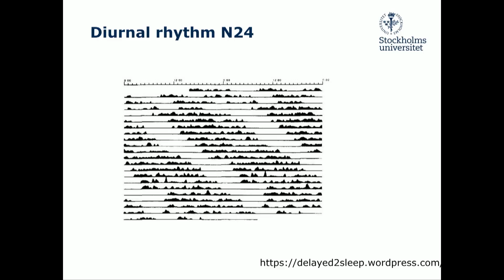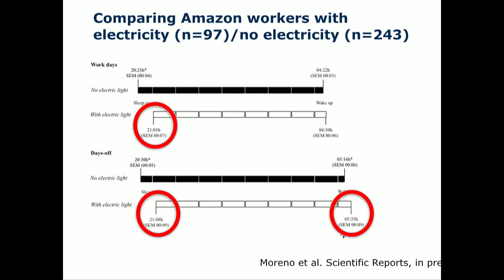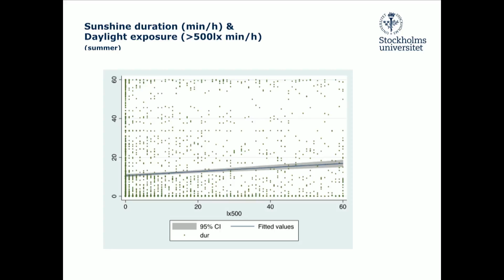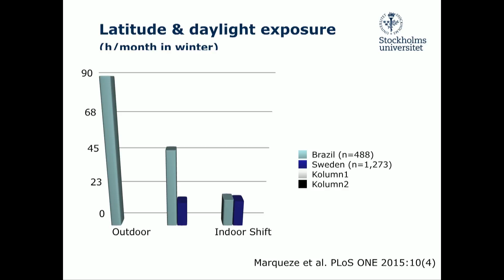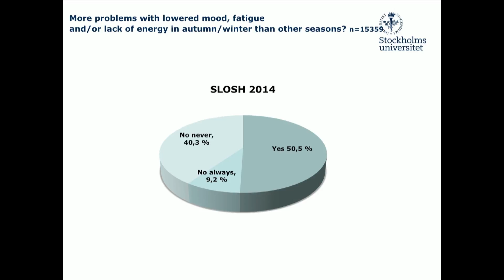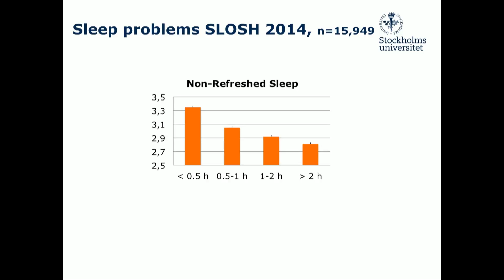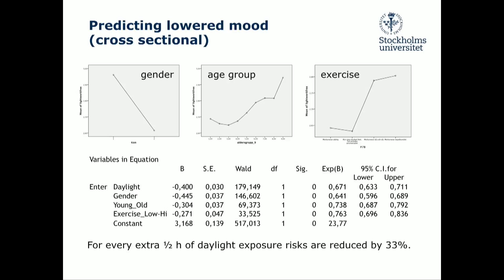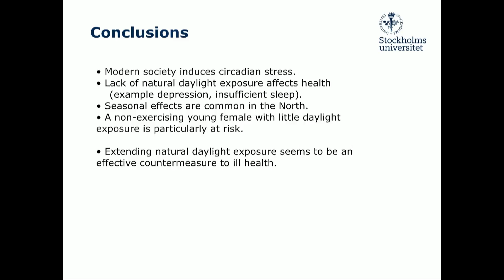“Daylight Exposure in Relation to Sleep, Wakefulness and Health” by Arne Lowden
Lecture from the 6th VELUX Daylight Symposium “Daylight as a driver of change” that took place in London on 2-3 September 2015.

ABSTRACT

It has been hypothesized that daylight exposure might be essential for the regulation of circadian rhythms and sleep/wake patterns. A lower dosage of natural daylight could possibly be related to sleep problems, elevate sleepiness and adaptation to working life. To further test this, the Swedish Longitudinal Occupational Survey of Health (SLOSH) was analysed for the year of 2012 since it included questions both on light exposure and sleep. The database included 7324 workers, most being females (55.8%) with a mean age of 50.1 years (ranging from 24-73 years).

In connection to work days the reported outdoor exposure was one hour or less among 55.3% of the indoor workers, exposure lengths being longer among males and increasing by age. Exposures also increased on free days, only 12.9% were exposed to one hour or less daylight. At work, 86.5 % of the workers reported that they mostly worked within 5 metres from a window. Those having problems with lowered mood, fatigue and lack of energy during the autumn and winter period amounted to 43.1%. Of these, 20.9% reported to feel severe or marked problems. In a multiple regression analysis, controlling for age, sex and education, it was found that sleep problems were clearly related (p less than 0.001) to the amount of light exposure in connection to work (and leisure). The relationship was most pronounced for difficulties to initiate sleep, difficulties to wake up, repeated awakenings during sleep and not being restored by sleep. Similar associations (p less than 0.001) with mental and physical exhaustion were found. A longer distance to windows at work generated the same linear increase of sleep problems. Self-reported problems involving snoring or apnéa were not significantly related to light exposure. Light exposure on workdays was associated with an earlier onset of sleep (p less than 0.001) as well as an earlier rise time (p less than 0.001) but sleep length being longer only with a moderate intake of daylight exposure (30 min – 2 hours). Self-rated health was particularly lowered among the group with low daily exposures (less than 30 min). Although significance levels were high, the importance of daylight exposure to explain sleep problems are still marginal since the explained variance ranged from 2.5-5.5%. But sub groups in working life with a chronic absence of natural daylight are likely exposed to increased health risks. In summary, data clearly indicates that lowered exposure to natural daylight among in-door workers negatively affects sleep, possible daytime functioning and health perceptions.

Arne Lowden is an Associate Professor at the Stress Research Institute, Stockholm University. His research profile is “circadian rhythms, light and health” and having sleep as a major interest, Arne is currently a certified sleep specialist in Sweden. He has recently devoted time to study effects in sleep and recovery from impact of natural daylight but also the effects of bright light in light rooms, light inschools, lighting in windowless rooms and driving behaviour at night. Arne has on-going collaborations with several leading light researchers and finds the dramatic natural light changes across seasons in Scandinavia and the influence of 24/7 society of particular interest to further study. He is a member of the board of the Working Time Society.